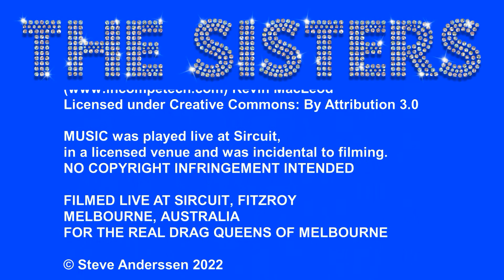3. Sisters Labour Day - Jump Nova, Luma & Sam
Music in this NON PROFIT video was played & filmed live at a licenced venue & was incidental to filming. ‘Jump’ By Girls Aloud.